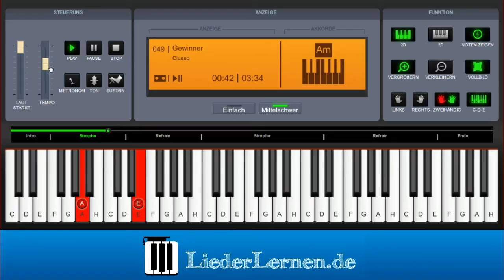Clueso - Gewinner - Klavier lernen - Musiknoten - Akkorde